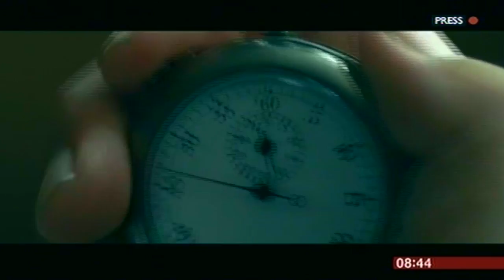BBC Breakfast 1/3/17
Gurinder talks about Viceroy's House on BBC Breakfast with Louise Minchin and Dan Walker.